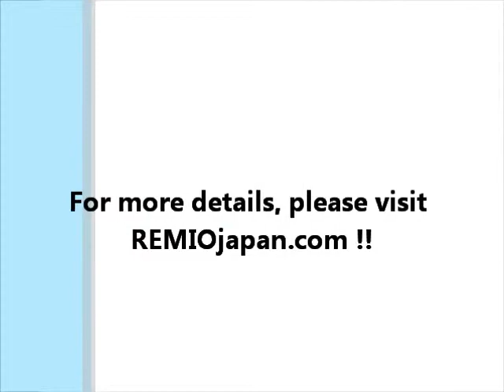007 Hexagon Tray-image movie- REMIOjapan